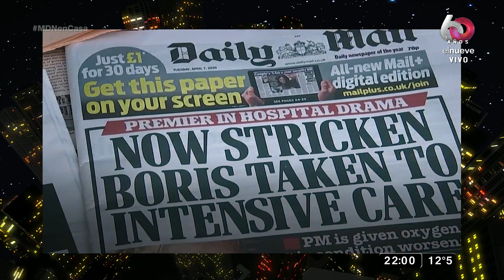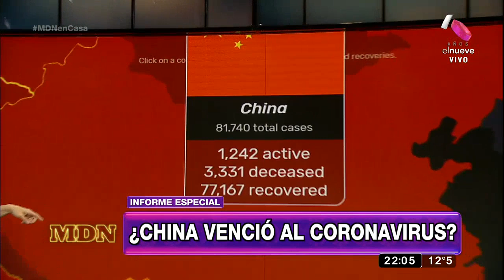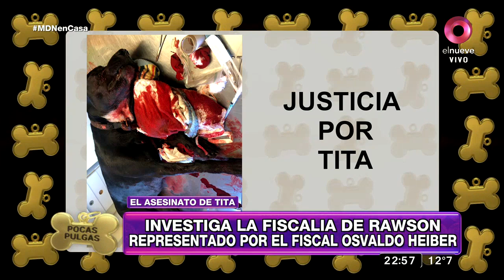MDN: Programa del 07 de Abril de 2020